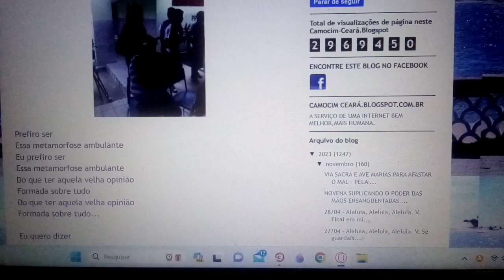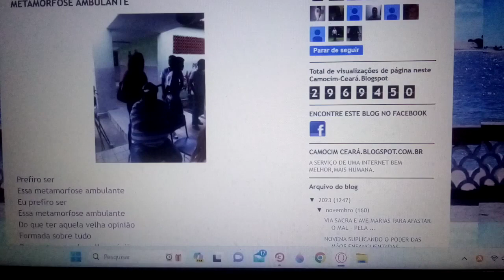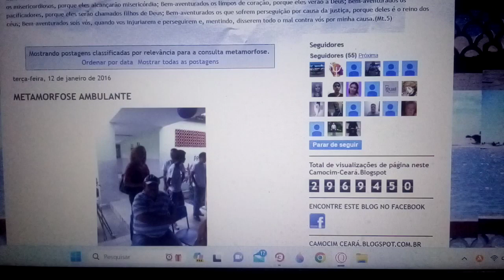Eu prefiro ser essa metamorfose ambulante Ensaio Cover